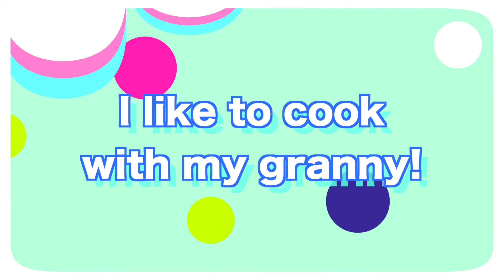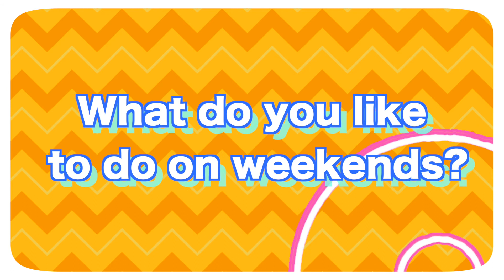Weekend 週末｜快樂唱學英文 星期篇｜英文學習歌｜英文兒歌｜兒童歌曲｜笑笑星球